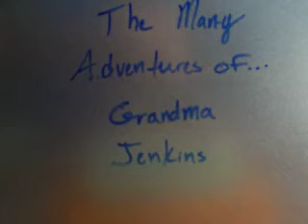The Many Adventures of Grandma Jenkins: Episode 1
We join Grandma Jenkins on her first adventure as she is enjoying the bustling downtown. A problem arises and the superhero attempts to save her...but tragedy strikes...